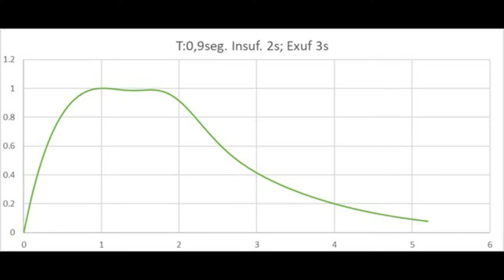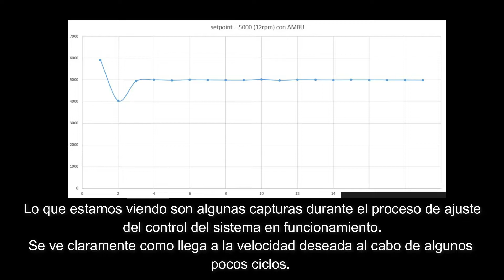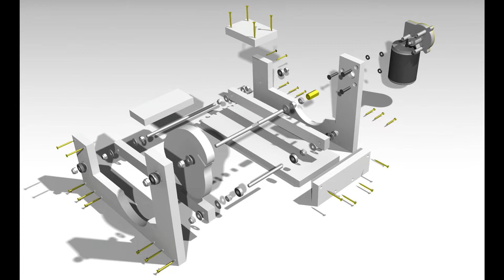IAN | Insuflador Automatico Nacional | Prototipo funcional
Video del prototipo funcional V3 del proyecto IAN, Insuflador Automatico Nacional.